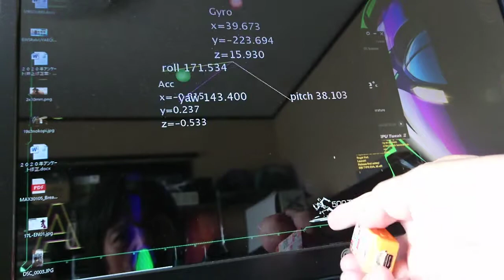m5stackC mpu visualize processing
m5stackC の mpu の値を、processing で表示させてみました。

m5stackCからは、UDP（OSC)で通信しています。

yaw が安定しないが・・回路図を見ると、yow も、安定させることは出来そうですね。

他は、そのままでも使えそうです。

これで、MIDIのドラムでも作ってみようと思っています。
それとも、なにか不思議が楽器ができても良いかな？